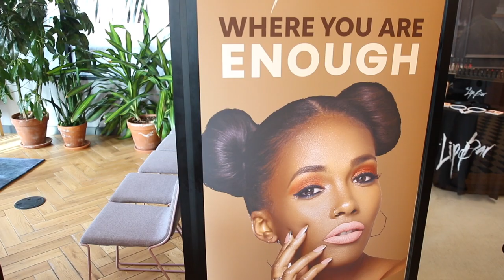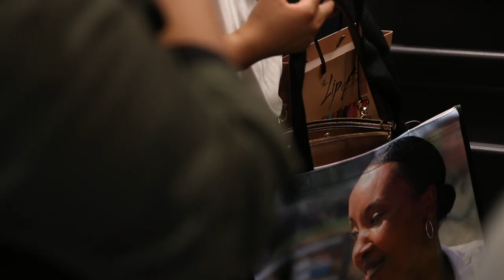The Lip Bar x Beauty Biz Detroit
Our founder, Melissa Butler talks with Mia Ray, Rachel Roff & Meagan Ward about their journeys to success.